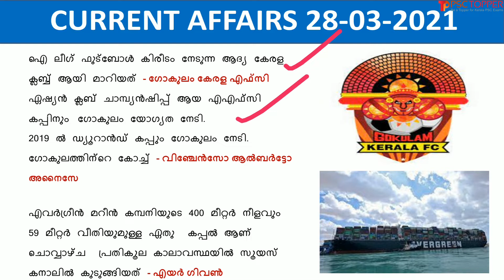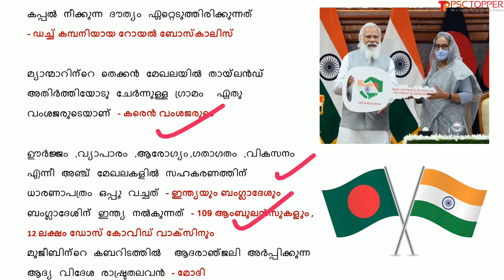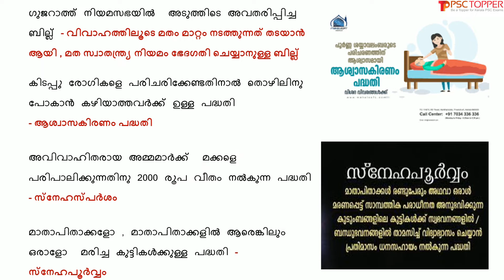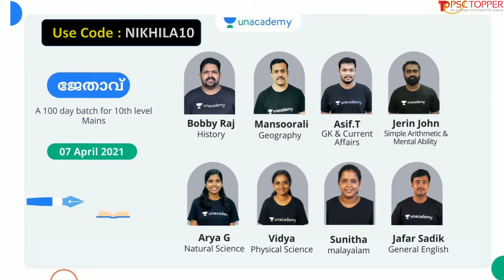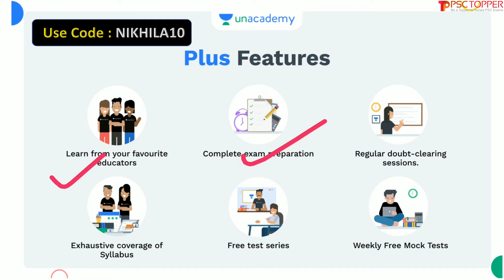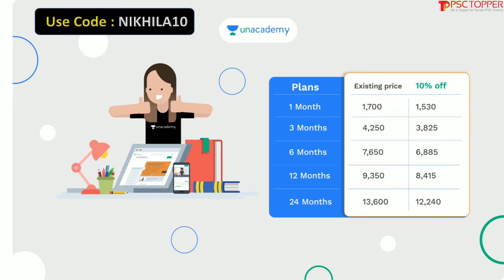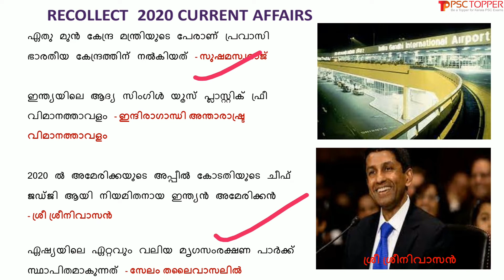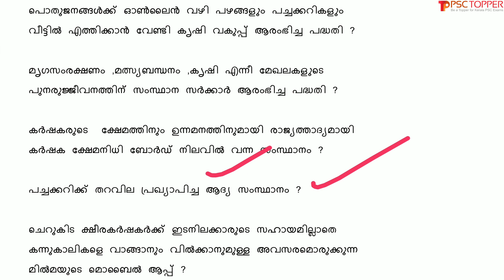Daily Current Affairs in Malayalam | 28th March 2021 | Current Affairs for Kerala PSC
Malayalam Daily Current Affairs | 28th March 2021 | പ്രധാന കറന്റ് അഫയേഴ്സ് 28/03/2021 | Current Affairs today in Malayalam |

Unacademy DETAILS

Batch courses
ദൗത്യം Batch 5: A 45 Day Course for all Degree Level Exams

10th ലെവൽ പ്രിലിംസ് പരീക്ഷ കഴിഞ്ഞു... ഇനി മെയിൻസ് പരീക്ഷക്കായി തയ്യാറെടുക്കാം അതിനായി ഒരു അടിപൊളി അവസരം..

*ജേതാവ് : A 100 Days Complete Batch Course for 10th Level Mains *
10th ലെവൽ മെയിൻസ് പരീക്ഷക്കായി നിങ്ങളെ പരീക്ഷക്ക് തയ്യാറാക്കുന്ന ഒരു അടിപൊളി  100 ദിവസ ബാച്ച് കോഴ്സ് ഒരുക്കിയിരിക്കുകയാണ് നമ്മുടെ സ്വന്തം Unacademy.

10th ലെവൽ പ്രിലിംസ്‌/LP/UP,12th ലെവൽ പ്രിലിംസ്‌, Degree level, HSA പരീക്ഷകളുടെ സിലബസ് പൂർണമായി കവർ ചെയ്യുന്ന കോഴ്സുകൾ Unacademy Plus subscription-ലൂടെ ലഭിക്കുന്നതാണ്!

Free :
ദൗത്യം : Championship Free Test for Degree level Prelims

നിങ്ങൾ Degree ലെവൽ പ്രിലിംസ്‌ പരീക്ഷയ്ക്ക് വേണ്ടി പരശീലനത്തിലാണോ ? നിങ്ങളുടെ വിജയത്തിലേക്കുള്ള   വിലയിരുത്താൻ ഇതാ Unacademy ദൗത്യം : Championship Free Test for Degree level Prelims നടുത്തുന്നു...

ദിശ : Championship Free Test for 12th level Prelims(With prizes)

ദൗത്യം  T20 Series
Degree ലെവൽ പ്രിലിംസ്‌നു തയ്യാറെടുക്കുന്നവർക്ക് ഒരു ഉഗ്രൻ പ്രാക്ടീസ് സീരീസ് .
നമ്മുടെ സ്വന്തം Unacademy ഒരുക്കിയ സൗജന്യ T-20 ടെസ്റ്റ് സീരീസ് . കേരളത്തിലെ തന്നെ മികച്ച അദ്ധ്യാപകർ നയിക്കുന്ന ഈ ടെസ്റ്റ് സീരിസിൽ ഇന്ന് തന്നെ എൻറോൾ ചെയ്യൂ, അറിവിനൊപ്പം സമ്മാനങ്ങളും കൈക്കലാക്കൂ.

Unacademy Plus subscription benefits:
1. Learn from your favourite teachers
2. Dedicated DOUBT sessions
3. One Subscription, Unlimited Access
4. Real-time interaction with Teachers
5. You can ask doubts in the live class
6. Download the videos & watch offline

NIKHILA10 എന്ന റഫറൽ കോഡ് ഉപയോഗിച്ചുകൊണ്ട് നിങ്ങളുടെ സൗജന്യ ക്ലാസ്സുകൾ അൺലോക്ക് ചെയ്യൂ അല്ലെങ്കില്‍ Unacademy Subscription-ൽ 10% ഡിസ്‌കൗണ്ട് കരസ്ഥമാക്കു!

This video is about the important current affairs for the day of March 28, 2021, in Malayalam. These current affairs may ask for the upcoming LDC  and other Kerala PSC exams.